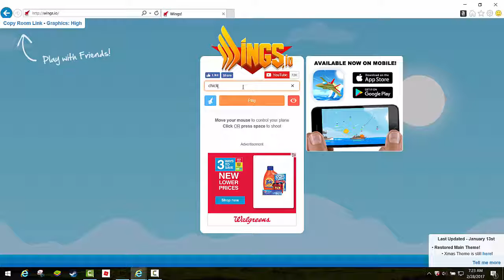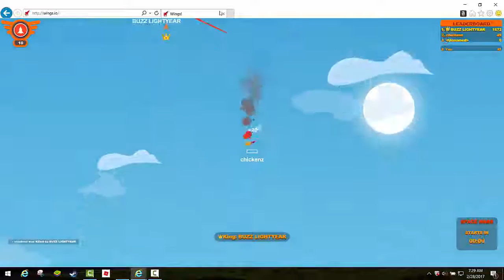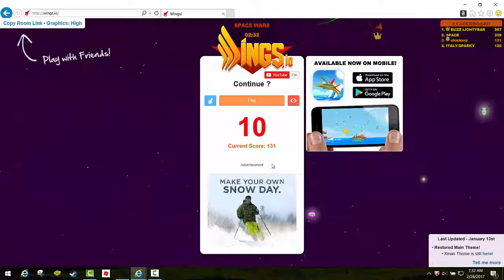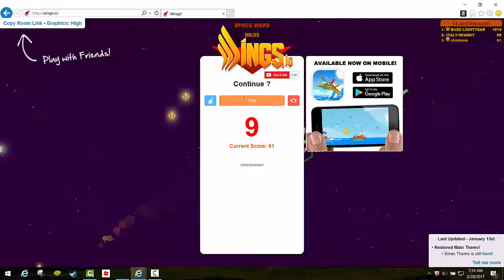wings.io: screw you Buzz LightYear